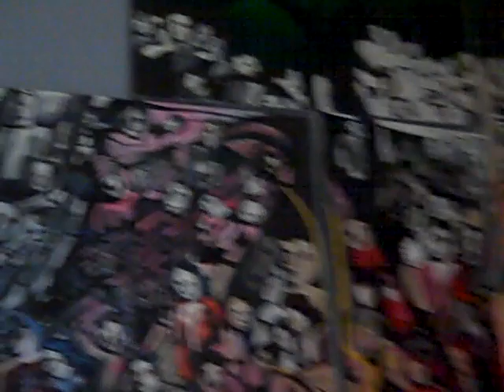My Tree house will be ready in the summer for my pool parties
A little tour of my would...
Enjoy the remodeling and the View